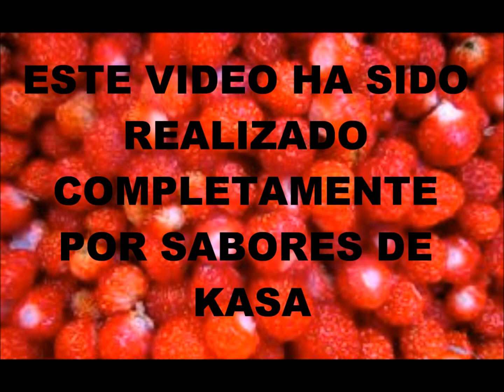Tarrina de paté de salmón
Una paté suave, ligero, delicioso y ideal para untar en tostadas. Ingredientes principales: salmón, nata, yogur, gelatina. Tiempo de preparación: 10min + 3h reposo.